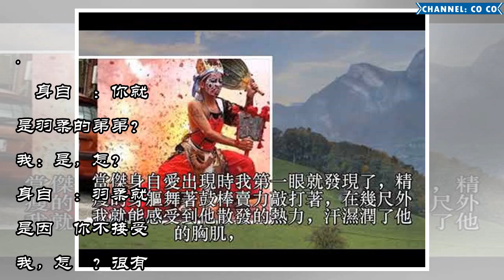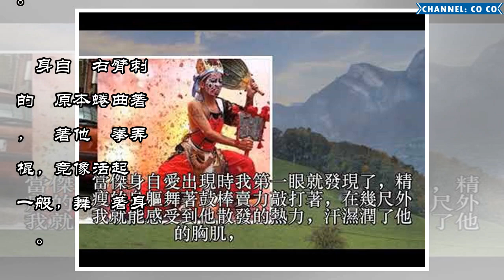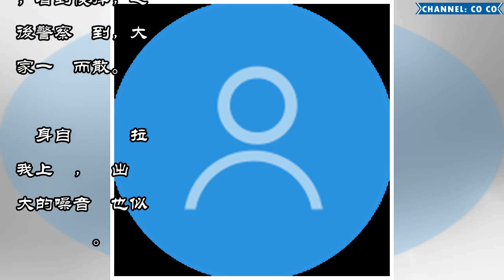反對姊姊和跳八家仔男生交往，被對方約出去談判 結局神發展....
我姊就跟一個八嘎囧走很近，我對此非常不滿意，總覺得姊姊值得更好的男人，我看過那位八嘎囧的臉書，名字超屁，叫傑身自愛。臉書照片不是他那台改管的機車、豬朋狗友，不然就是他不知所謂的自拍。染藍色的頭髮，右臂刺了條飛龍，蜷曲著，只讓我想到小當家。「他其實人真的很好。」姊姊每次看到我不屑的表情時都會補上這一句。這樣不行，我不能接受。姊姊知道我這弟弟在想什麼，也很疼我，所以到現在還沒接受那八嘎囧的追求。有天我...